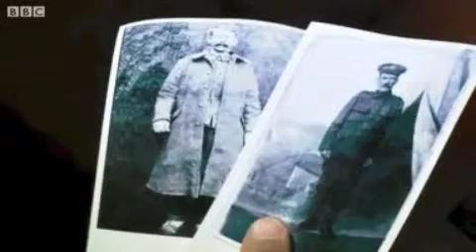Y12 - Inside Somme Tunnels